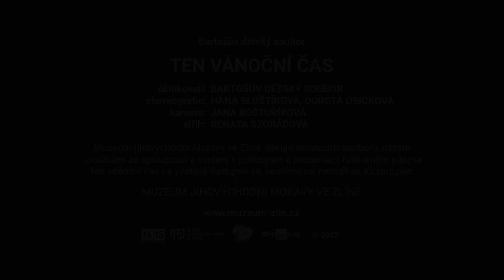Bartošův dětský soubor - Ten vánoční čas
"Bartošáček" patří k našim nejmilejším hostům a jeho vystoupení patří k našim vánočním i velikonočním akcím.